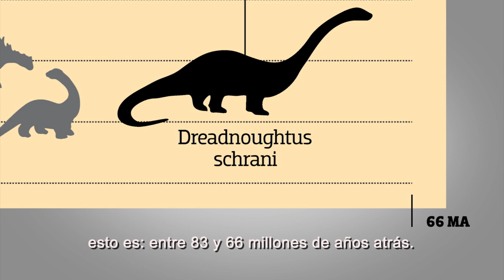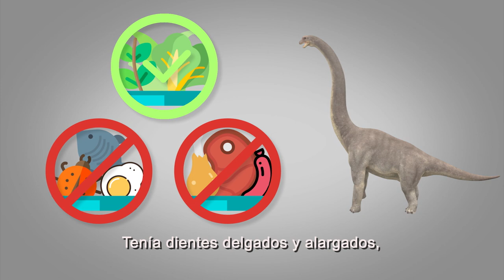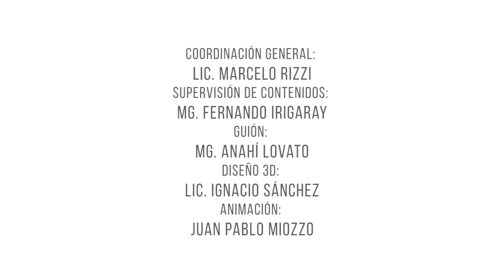Dinosaurios en Santa Cruz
Los invitamos a conocer al Dreadnoughtus Schrani, un titanosaurio hallado en la provincia de Santa Cruz y a descubrir otros tesoros paleontológicos de la patagonia argentina.